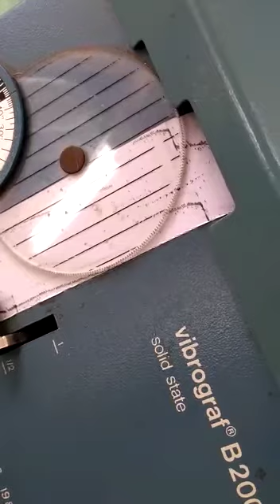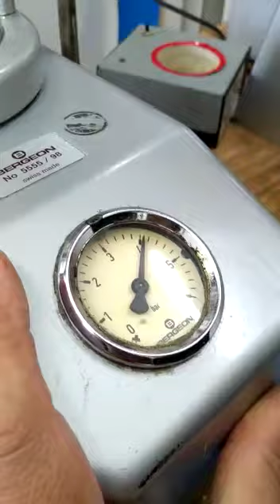19 de agosto de 2020